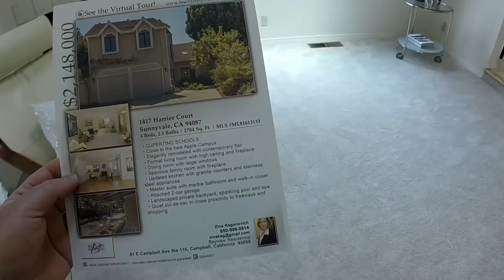США 4653: Смотрим дом - Саннивейл - $2,148,000 - 5 спален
Смотрим дом - Саннивейл - $2,148,000 - 5 спален
Ссылки на канале SiliconValleyVoice /школа Михаил Портнов: